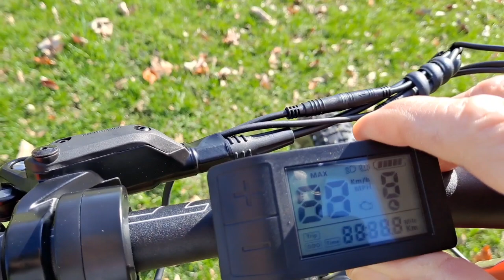EUNORAU UHVO full suspension ELECTRIC MOUNTAIN BIKE 350 watts on the trail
Back to shooting and testing PCPs tomorrow.
Some much needed down time and was greatly  enjoyed.